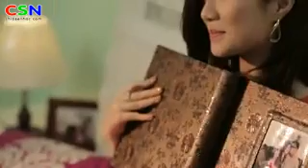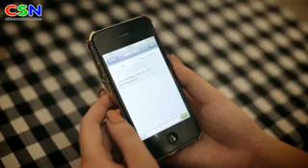Ng�y 11 th�ng 3 n?m 2013 21:54